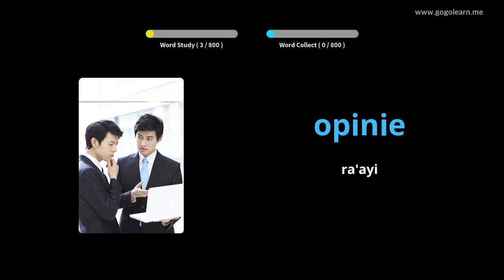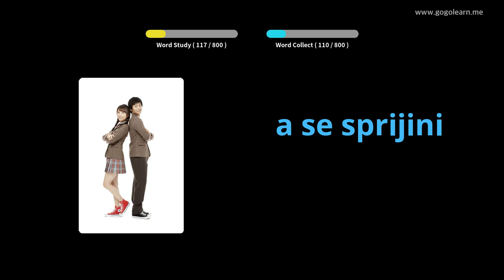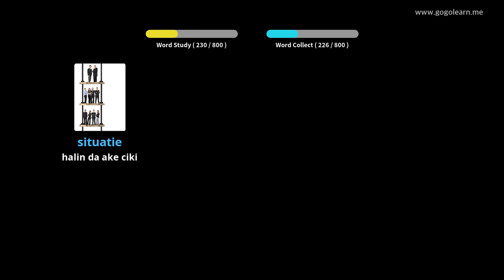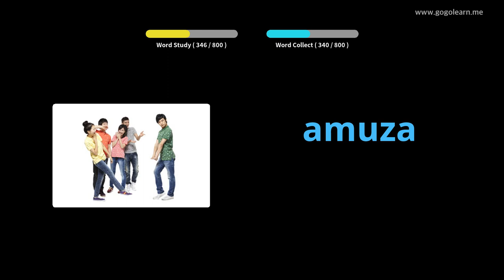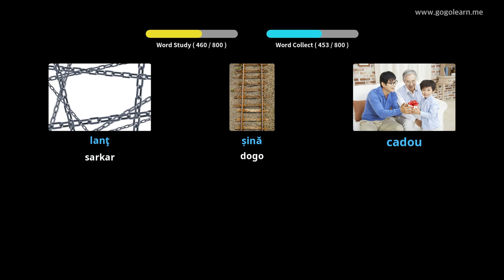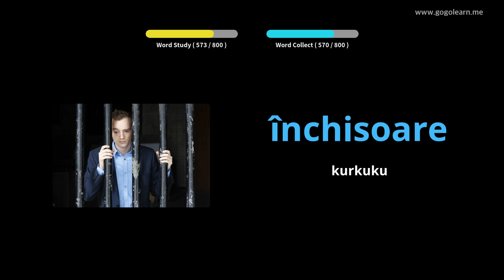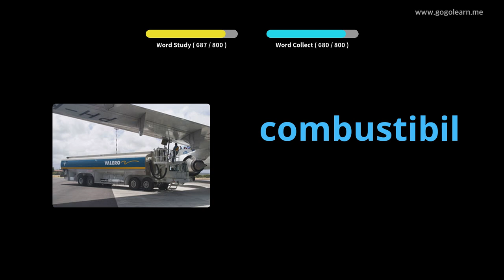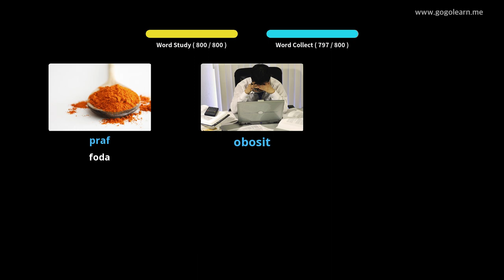Sauraren muryar Romaniyanci yayin bacci | Golearn